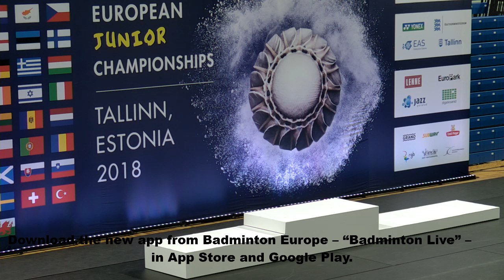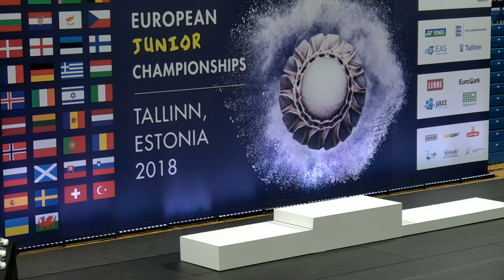Delrue / Moinard vs Van Der Aar / Tirtosentono (XD, Final) - European Jnr. C’ships 2018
Final - Mixed Doubles | 16 September 2018
Fabien Delrue / Juliette Moinard (FRA) vs Wessel Van Der Aar / Alyssa Tirtosentono (NED)
European Junior Championships 2018 - Individual Event

Catch European Junior Championships 2018 LIVE from 11 to 16 September!